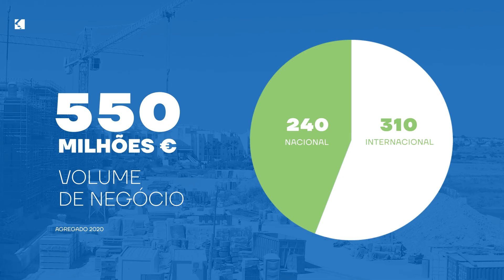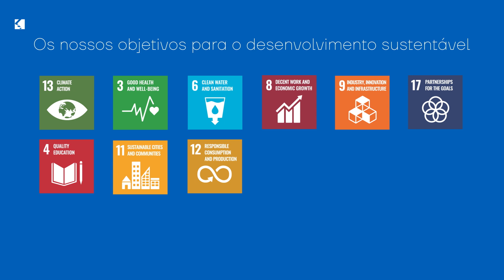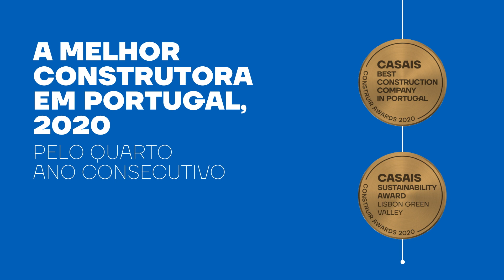SOMOS CASAIS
Build it with heart, do it well, do it globally